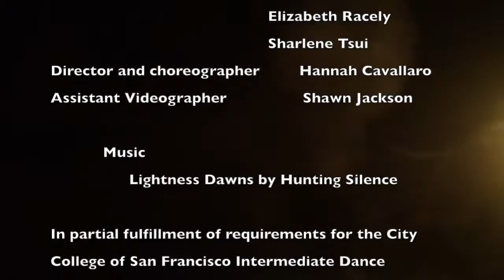(w)hole - A short dance film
"(w)hole"
A film by Hannah Cavallaro - 2015

Dancers:
Elizabeth Racely, Mariia Sotnikova, Sharlene Tsui.

Director/Choreographer/Editor:
Hannah Cavallaro

Assistant Videographer:
Shawn Jackson

Hannah Cavallaro is a company choreographer and founding member of TILTshift Dance.